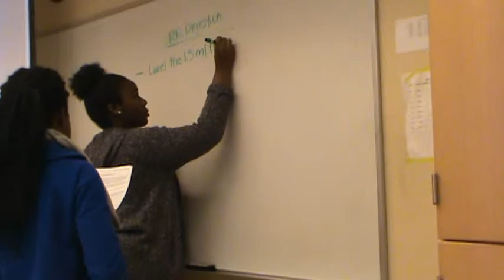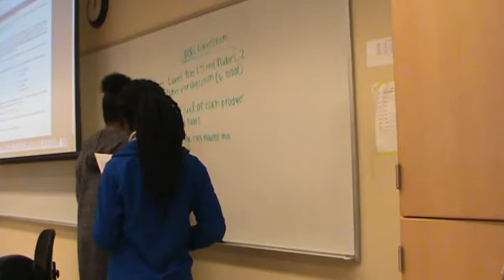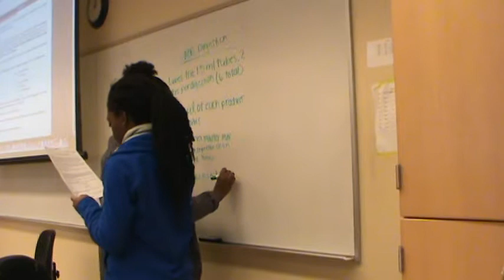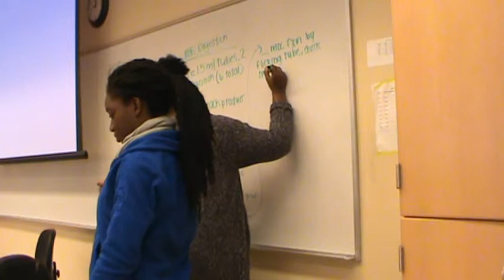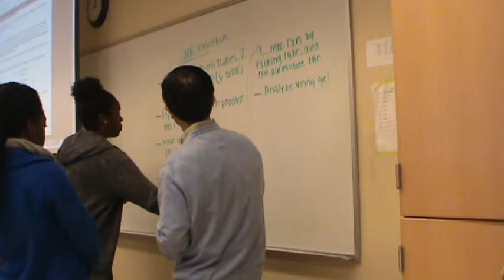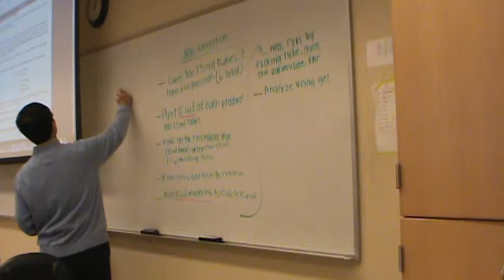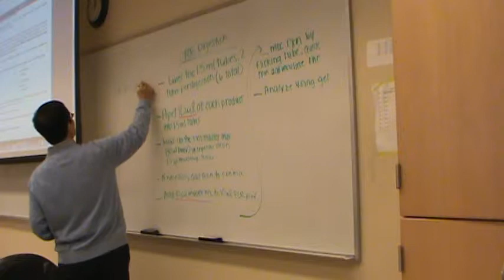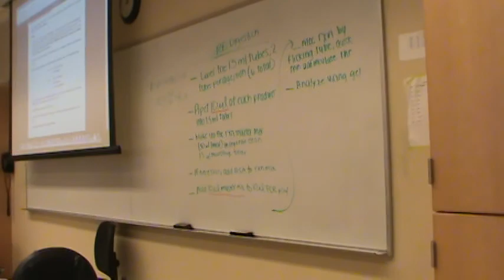bio125, working out protocols, spring 2014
bio125, molecular biology, spelman 2014